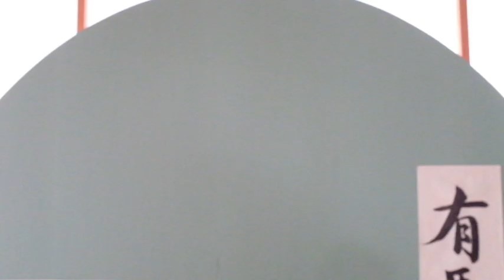有馬筆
有馬名物有馬筆を特大サイズで作りました。
有馬玩具博物館に展示されています。